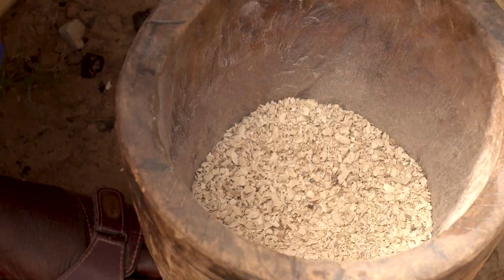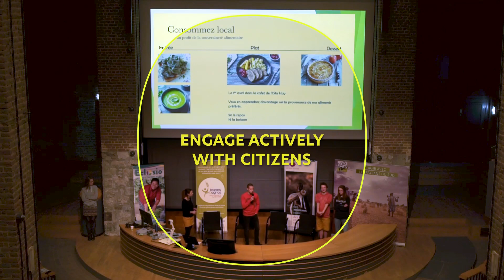Humundi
Discover the work of the NGO HUMUNDI